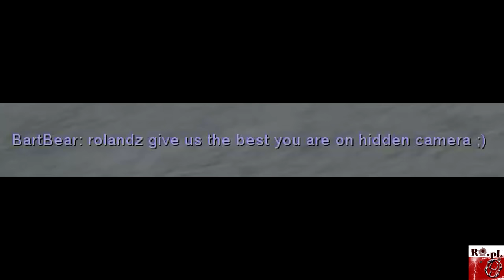DH ROLANDZ The Soviet Conscript [DHRO-PL]